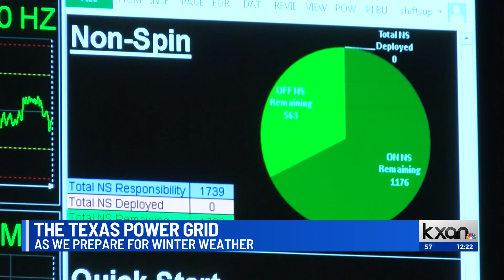Q&A: Texas power grid's reliability in falling temperatures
KXAN's Will DuPree and Jala Washington sit down with Carey King, a research scientist at the University of Texas and the assistant director of the Energy Institute. He talks about the upcoming winter season and the state's power grid and how the fluctuating temperatures could cause a rise in demand.